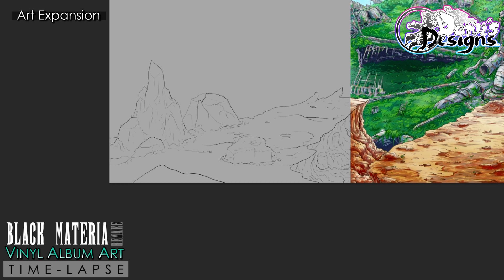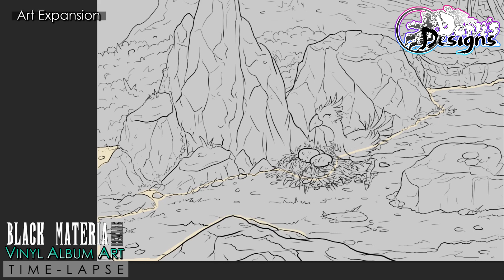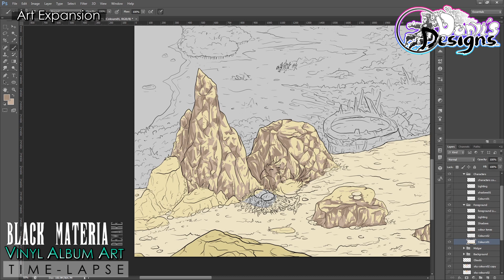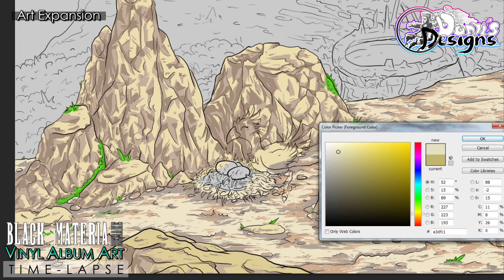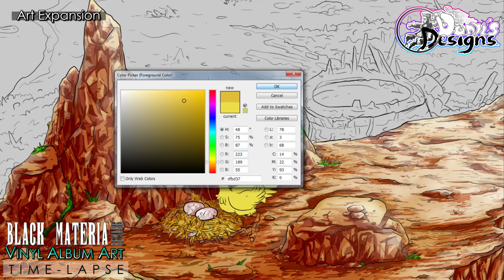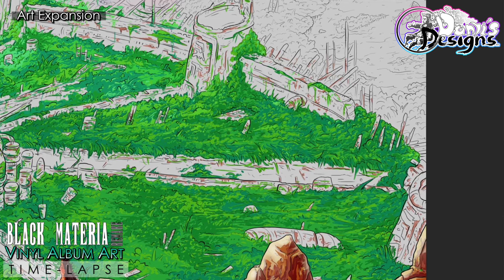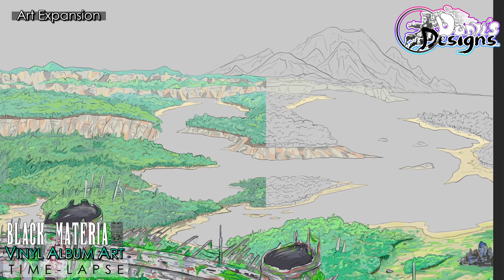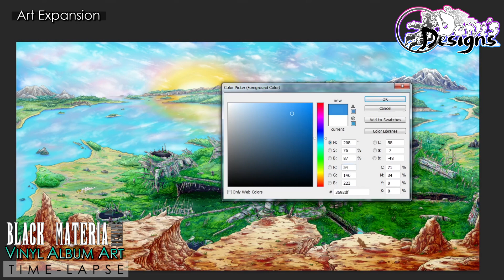The Art of BLACK MATERIA: REMAKE | PART 3 ~ By Mega Ran, Lost Perception & Gamechops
Created digitally, in this video, I chronicle from the square cover to the full vinyl double-spread interior cover of this project.

Artwork commissioned by Mega Ran for the remake of his seminal BLACK MATERIA album, the ultimate tribute to Final Fantasy VII and hip hop, all rolled up into one.
You can find my artwork on the front of the instrumental album and displayed across both sides of the gatefold sleeve of the interior of the sold-out Vinyl version. For those who love this game, you will know the scene that I chose to illustrate; a rather fitting tribute piece to the very end of the game, to mark the final return to the Black Materia album for Mega Ran... a fitting send-off I think.

Creating the art for this project was such an undertaking, that I have split up the time-lapses for it into 3 parts; if you haven't seen the previous parts, make sure to catch up in the playlist!

Black Materia: REMAKE is OUT NOW!